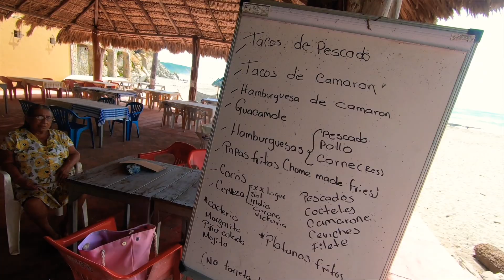LA BOCANA | To and from drive.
Today I will take you to and from La Bocana, most of the video is driving so if you are not into that fast forward to the beach part.
They offer bodyboard and surfing lessons here and there is a couple of restaurants with generic Mexican seafood and items on the grill nothing special.

It is worth the visit to enjoy the waves and breeze on a hot day.

Traveling in Mexico store.